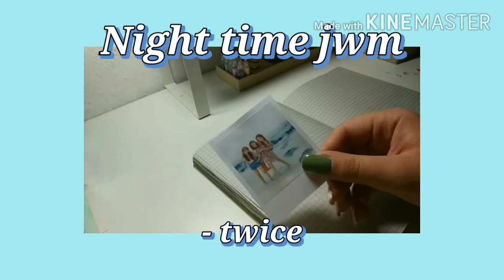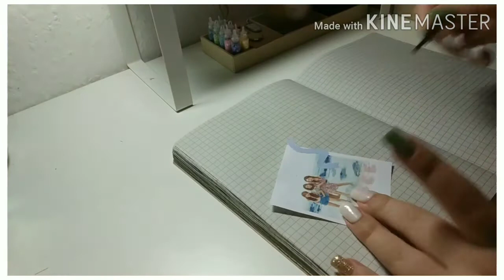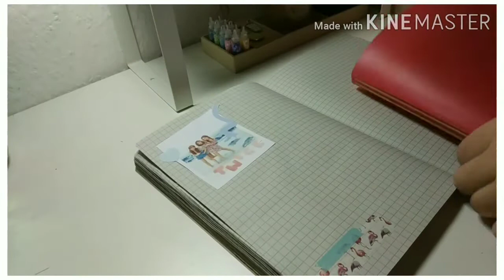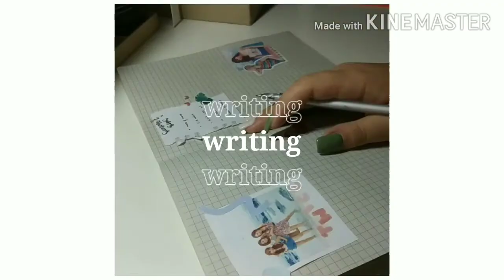🌴 night time journal with me no. 2 // twice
Hi my Sunshines! ☀️

Another night time jwm after forever! Sorry for dissappearing but I have some new vids for the next weeks so I will upload regularly from now on!

🦋 reminder

Love yourself!
You can do this!
You're beautiful!
Don't forget to drink water!
Rest enough!

📻 music

Intro: Dance the night away - Twice
Dance the night away (doopiano) - Twice
Chillax (piano ver.) - Twice
Feel Special (doopiano) - Twice